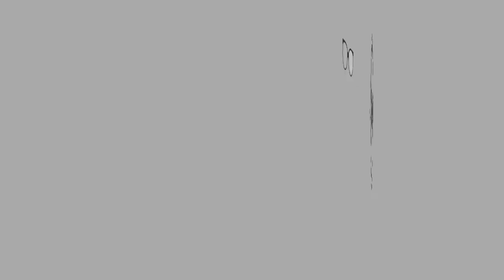ASMR|SAMYANG BULDUK KIMCHI|EATING SOUNDS NOTALKING